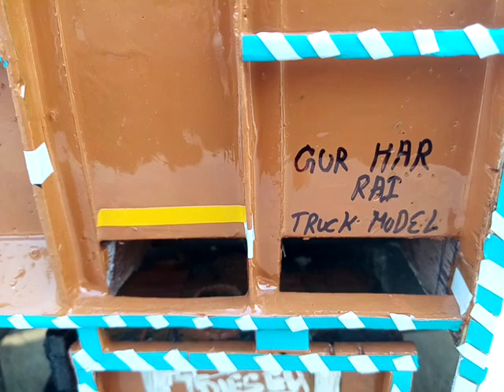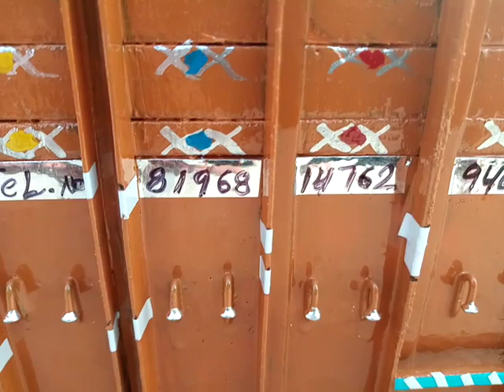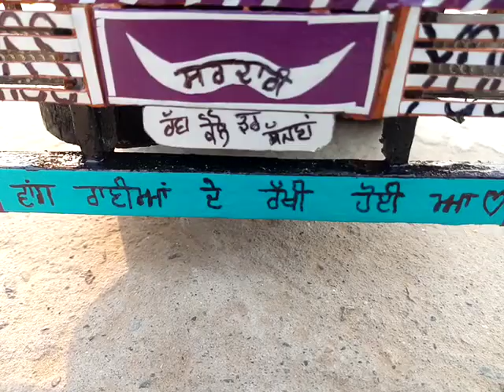Tata 3118 miniature model full review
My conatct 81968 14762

Tuhada sade channel te bahot bahot swaagat hy g
Ih truck 12 Wheeler truck hy g
Company - Tata
Tata 3118 pusher excel
Front colour - white
Window - full open
Sanmica used in cabin
Cabin in used blinking light
Front & back lights - on
Front tool lights - on
Front & back indicater- Blinking
Back body colour - golden brown
5 - Spare fatta
Photo of saheed Bahgat Singh draw on spare  fatta